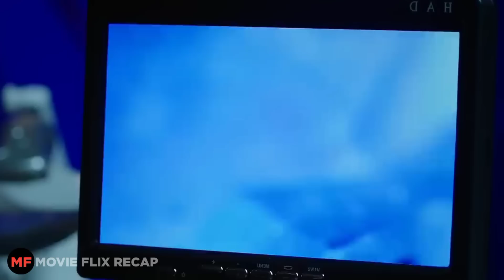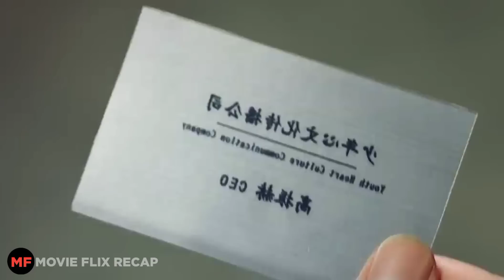Isang Lalaki Napadpad Sa Isla Na Puro Babae At Pinilit Siyang Gumawa Ng Bata | Movie Recap Tagalog